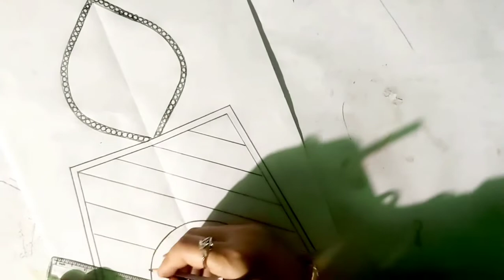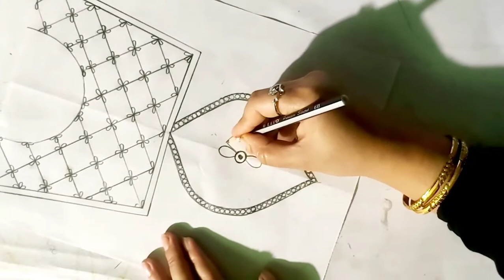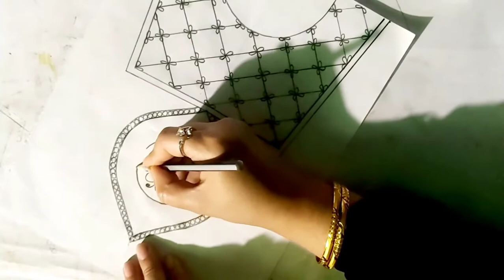Neck design | Neck design for kurti/Kameez/Girls dress | Pencil drawing neck design for embroidery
Neck design | Neck design for kurti | Neck design for girls dress | Women's dress neck design drawing  | Pencil drawing neck design for embroidery

This video I shown you how to draw neck design for embroidery